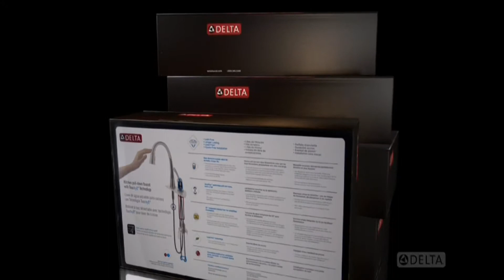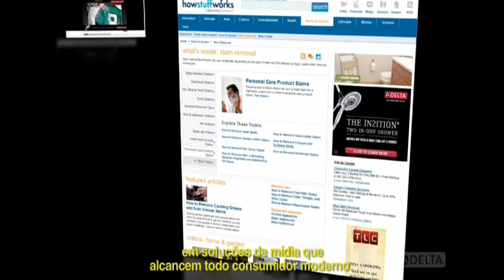Delta e a Sustentabilidade